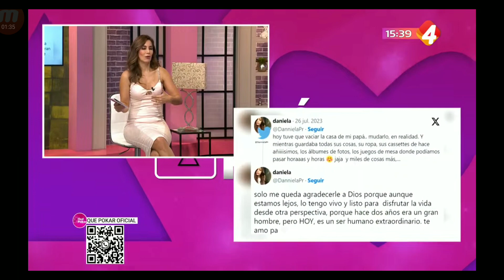Susy Almeida 2023 07 28